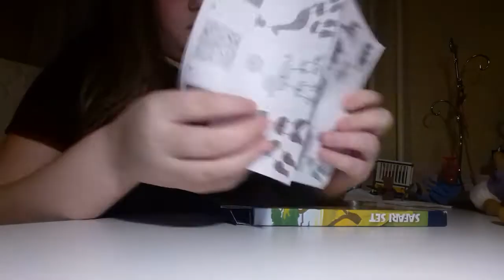3D puzzle ,,Safari animals" (RUS)